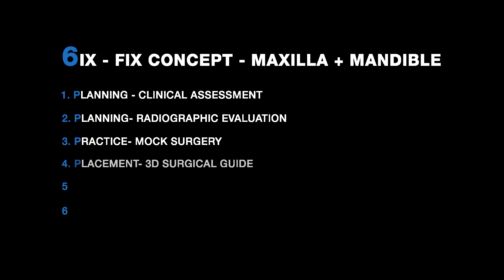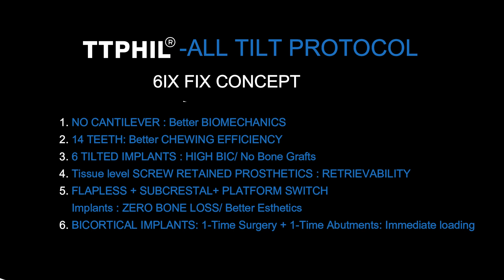Dental Implant Course | TTPHIL Shadow Program | Dr Venkat Nag | Hyderabad | India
Hello Dentists,
Join us and become a world-class dental specialist. TTPHIL course details are below. Dental Implant course in India

TTPHIL Dental implant training courses

Hi Dr We wish to know what you want to learn so that we can guide you in a better way.
TTPHIL ALL TILT PHILOSOPHY: FLAPLESS + GRAFTLESS+ SIMPLIFIED SINGLE DRILL CONCEPT + NO CANTILEVER + SCREW RETAINED PROSTHETIC IMMEDIATE FUNCTIONAL LOADING..

1.PATIENT CENTRIC STRATEGIC DIGITAL IMPLANT PLANNING & PLACEMENT. 2. PREDICTABLE SURGICAL IMPLANT PLACEMENT & CAD-CAM PROSTHETIC OUTCOME 3. PROBLEM PREVENTION PROTOCOLS

1. RESIDENCY: 6months-60 Implants+ 60 Prosthetic Components + Prosthesis. Live Handson Patients. Maxillary/ Mandibular, Single/ Multiple: Anterior/ Posterior, Full Arch/ Full Mouth, Immediate/ Delayed Implantation/ Loading Digital Protocols: Diagnostics, Surgical, Prosthetics, Laboratory. 121 FOCUSSED TRAINING

2. SHADOW 6IX FIX CONCEPT: A. FULL ARCH (MAXILLARY): 6 Days. 6 Implants + 6 Prosthetic Components + Prosthesis TTPHIL Guide including CT/CBCT Pre and Post/STL Models Live Handson Patients. All Tilt 4/ Nasal/ Transinus/Sinus Bypass / Pterygoids/Zygoma depending on the case. 121 FOCUSSED TRAINING
B. FULL ARCH (MANDIBULAR): 6 Days. 6 Implants + 6 Prosthetic Components + Prosthesis, TTPHIL Guide including CT/CBCT Pre and Post/ STL Models Live Handson Patients. Includes All Tilt 4 / Buccal Bypass/Lingual Bypass / Ramus depending on case 121 FOCUSSED TRAINING
C. FULL MOUTH: A+B MAXILLARY + MANDIBULAR COMPLETE REHABILITATION, 6 Days, 12 Implants + 12 Prosthetic Components + Prosthesis, TTPHIL Guide including CT/CBCT Pre and Post/ STL Models. 121 FOCUSSED TRAINING

3. SHADOW 1NE FIX CONCEPT: 2 Days. 1 Implant, Live Handson Patients Maxillary/ Mandibular, Single Anterior/ Posterior, Immediate/ Delayed Implantation/ Loading Digital Protocols. 121 FOCUSSED TRAINING

4. TTPHIL BASICS: 2days. No Patients Handson, Live Patient Observation, TTPHIL CONCEPT: Theory + Hands-on Practicals on Dummy Maxilla and Mandible. 121 FOCUSSED TRAINING
Institute for Dental Implantology

Dental Implant course in India, Zygomatic implant training, Pterygoid Implant courses, Tilted implant courses, Graftless implant courses, Advanced Implant training education, Basic Implant training, Institute for dental implantology, Dental Implantology Institute